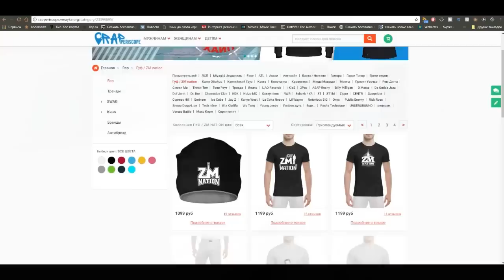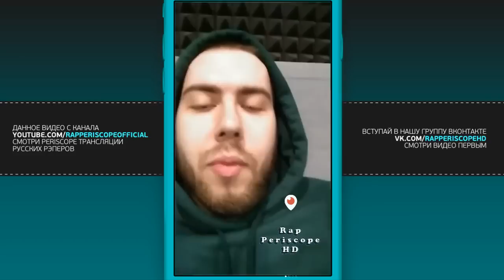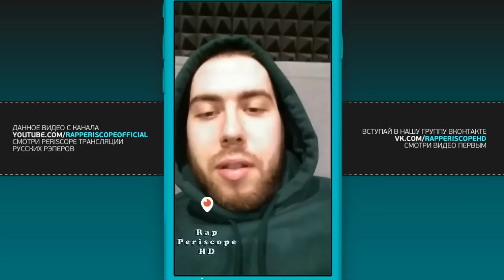Шумм о Батле с Диктатором, VibeHunter, Гуф versus Птаха, анонс альбома и нового батла (14.2.2018)